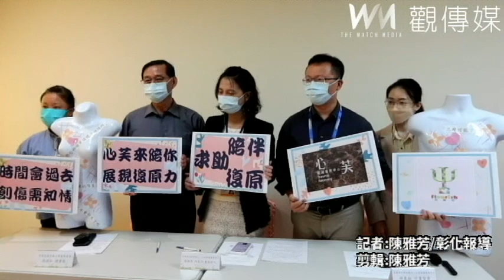心芙來陪你！心芙創傷復原中心籲大眾關注性創傷議題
衛福部委託員林市芙樂奇心理諮商所，成立中部第一座「心芙創傷復原中心」